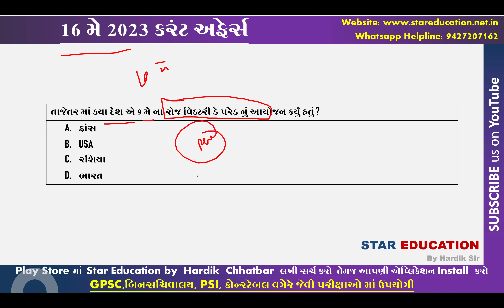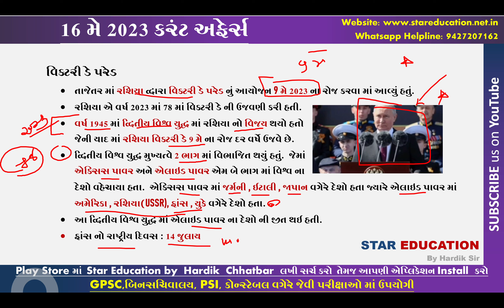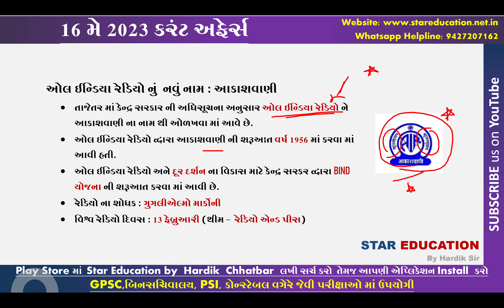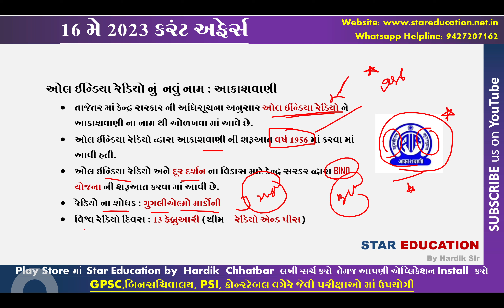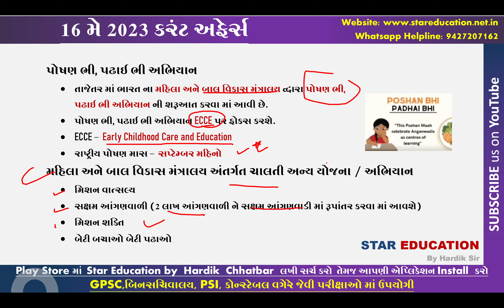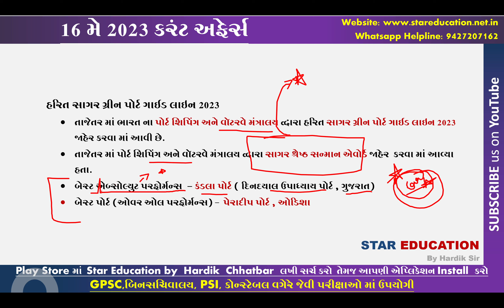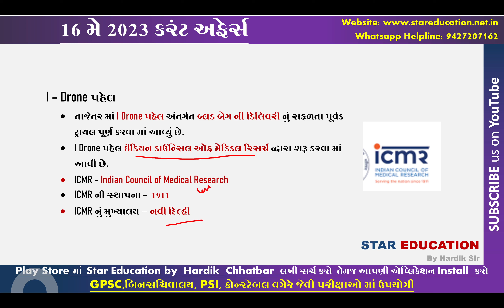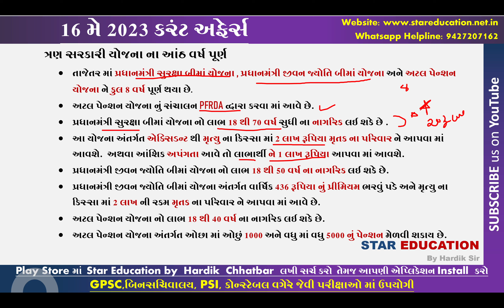16 મે 2023 ડેઇલી કરંટ અફેર્સ MCQ - GPSC તેમજ અન્ય તમામ પરીક્ષા માટે ઉપયોગી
16 મે 2023 ડેઇલી કરંટ અફેર્સ MCQ - GPSC તેમજ અન્ય તમામ પરીક્ષા માટે ઉપયોગી

શા માંટે સ્ટાર એજ્યુકેશન ?

સ્ટાર એજ્યુકેશન સ્પર્ધાત્મક પરીક્ષા માંટે ઉપયોગી તમામ વિષય જેમકે વર્તમાન પ્રવાહ , ગુજરાતી વ્યાકરણ , અંગ્રેજી ગ્રામર, ભારત નો ઇતિહાસ , ગુજરાત નો ઇતિહાસ, ગણિત અને રિઝનિંગ, ગુજરાતી સાહિત્ય, વિજ્ઞાન અને ટેકનોલોજિ , કમ્પ્યુટર , રમત ગમત, યોજનાઓ વગેરે જેવા વિષયો પર શ્રેષ્ઠ વિડીયો લેકચર આપે છે.